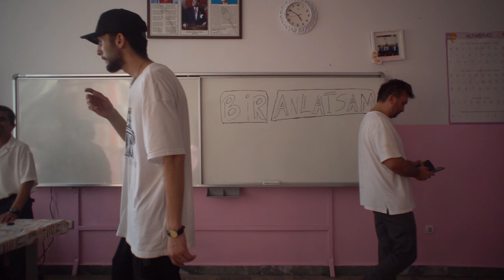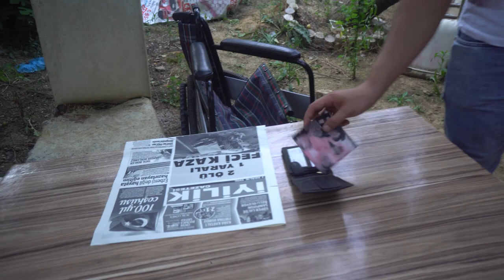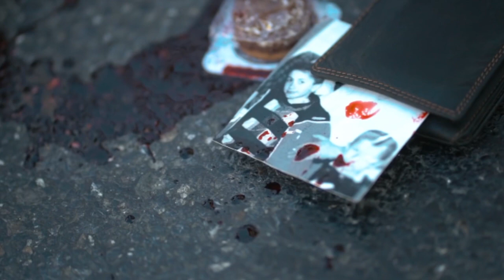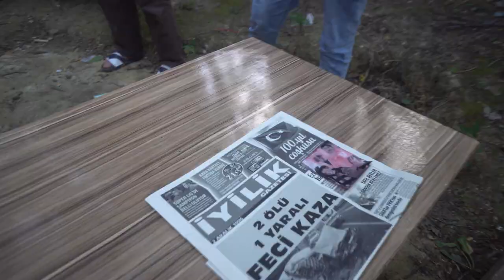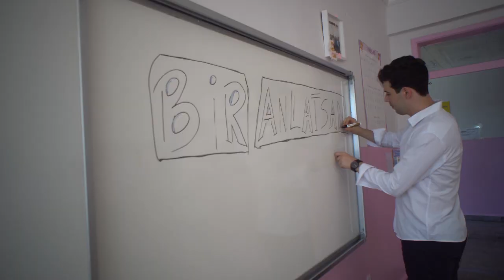Emirhan Özhan & İbrahim Yılmaz - Bir Anlatsam (Kamera Arkası)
Merhaba Arkadaşlar,
Bir Anlatsam şarkısının klibinin kamera arkası görüntülerini sizler için hazırladık. İyi seyirler dileriz :)

Mix: Dijital Meydan
Mastering: Dijital Meydan
Düzenleme-Kayıt: Özkan Meydan- Alican Özbuğutu
Klarnet: Ergün Şenlendirici
Web Yönetimi: The Post Medya
Yönetmen: Kerim Yalçın
Oyuncu: Emirhan Özhan, İbrahim Yılmaz
Senaryo: Gerçek Bir Hikaye
Senaryo Düzenlemesi, Kompozisyon: Tunahan Kurtuluş
D.O.P : İlhan Severtoy
Set Amiri: Doğa Gür
Işık Şefi: Onur Kadıoğlu
Kamera Asistanı: Uğur Solguntekin
Set: Tahsin Hacıoğlu
B.İ.M: Fatih Başoğlu
Ulaşım: Reşit Güler
Edit: Kerim Yalçın
Kurgu: Emirhan Özhan, Baran Özhan
Label: The Post Medya
Reklam & Pr: Ahmet Turan Tunca

Video Produced By: Kingdoz Studio

Bir Anlatsam Şarkı Sözleri

(Emirhan Özhan)
Unutamadım olan her şeyi
Bir bak gözlerime
Kanamam yarının karanlık bu sözlerine
Bir sus diyemem
Aklım hep ertesinde
Alışamadım bak
Yokluğunun nefretine

(İbrahim Yılmaz)
Perdeler kapanır
İyilikler yarışır
Kimin eli kimin cebinde
Akıl karışır
Bir dünya döner başım
Aynı yerdeyim

(Emirhan Özhan)
Bir anlatsam derdimiz var diyemezler
Çoktan yola düştüm
Görmezden gelemezler

Çoktan yola düştüm
Görmezden gelemezler

(İbrahim Yılmaz)
Atlatması zor atlattım
Dilim döndüğünce anlattım
Geçen yıllara bak vasattayım
Zaman ekin artık ben hasattayım
Senin yanın benim çatı katım
Bırak ben düştüm yine ben kalkarım
Düştüm kaderime bel bağladım bak
Bak ben yine tenhadayım

(Emirhan Özhan)
Çoktan yola düştüm
Görmezden gelemezler

Çoktan yola düştüm
Görmezden gelemezler